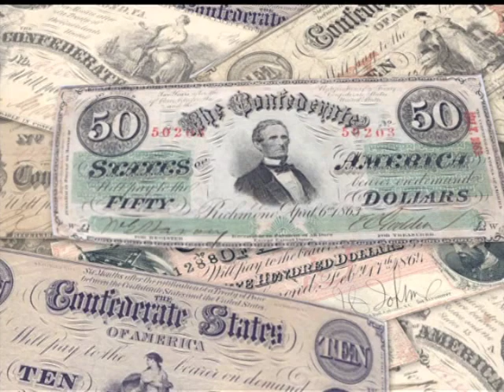Florida Cracker Cattle: A Spanish Legacy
This video is part of the exhibit "Florida Cattle Ranching: Five Centuries of Tradition," which the Florida Museum displayed Feb. 12 - May 8, 2011.